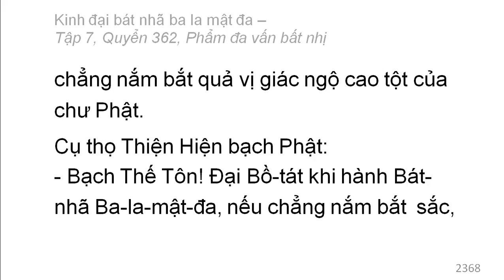Quyển 362: Kinh đại bát nhã ba la mật đa - Phẩm đa vấn bất nhị (rất hay) (362/600) (1)